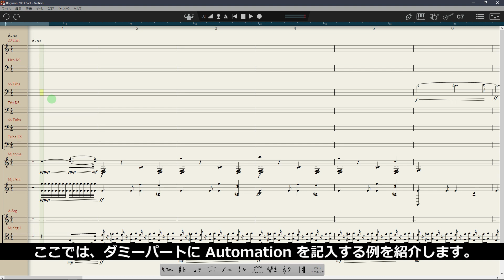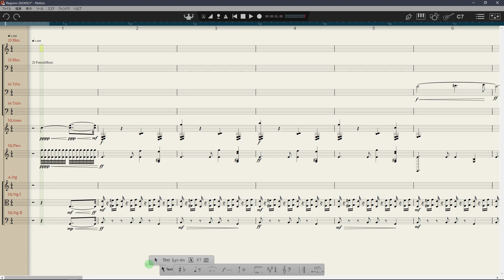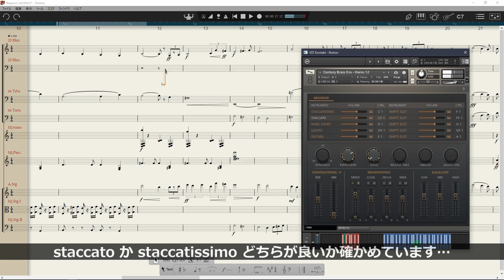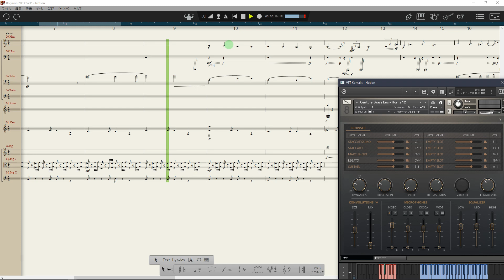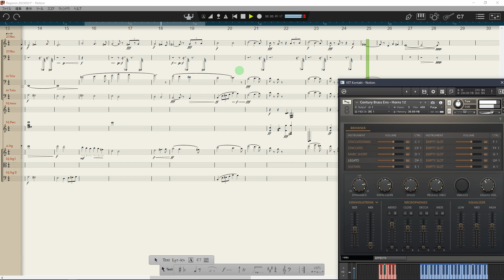【Notion 6】 Enter KeySwitch and Automation. (by notes and rests.)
Notion 6 で KeySwitch や Automation を音符や休符を使って記譜する場合、
多声モードを使って入力する方法もありますが、
空の ダミーパートに入力していく方法を紹介します。

現在作曲中の楽譜を利用し、
8Dio の Library を使って紹介しています。

を参照してください。